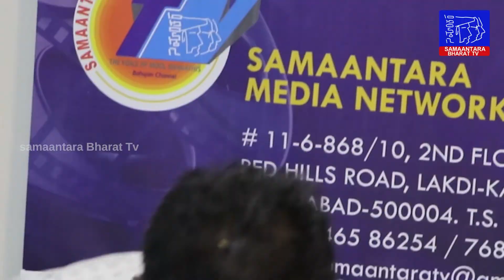vidyasagar speech || samantara bharat tv